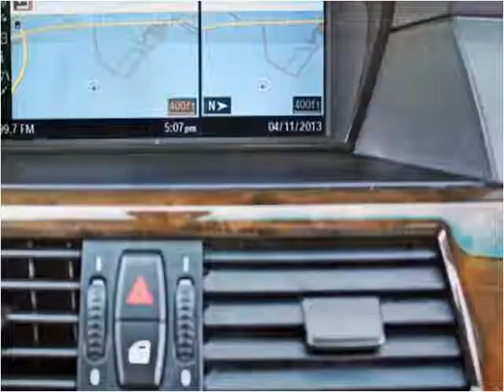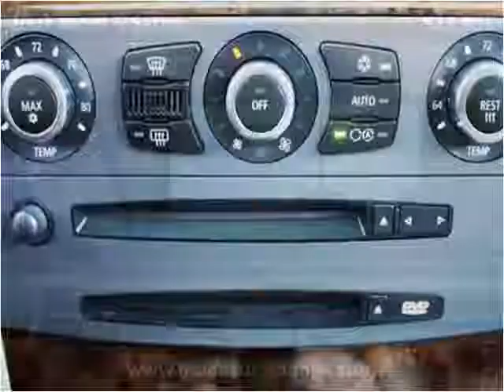2007 BMW 5-Series Used Cars Dublin CA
This 2007 BMW 5-Series is available from Moda Auto Lounge.